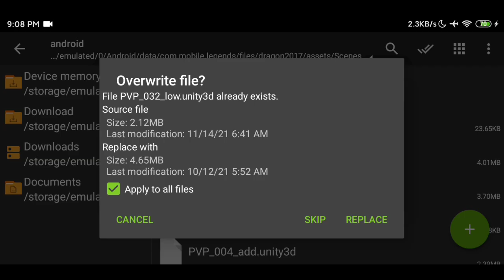Imperial Sanctuary - Nomral Map With 60 FPS | Mobile Legends | RC Playz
𝗥𝗘𝗖𝗢𝗠𝗠𝗘𝗡𝗗𝗘𝗗 𝗦𝗘𝗧𝗧𝗜𝗡𝗚𝗦:
Low Graphics - Smooth Gameplay
HFR Mode - High Frame rate
Speed Mode - Stable Internet Connection
Optimise FPS -Boost FPS during team fight

𝗕𝗔𝗖𝗞𝗨𝗣 𝗙𝗜𝗟𝗘𝗦 𝗜𝗡𝗖𝗟𝗨𝗗𝗘𝗗

Zuiflix
Martheus
Rose Vern
Komi Official
Fearless PH
Kurenai Yuhi
Zeluxa
Dasmeon
Davion
Koyzen
Gon YT

Want To Re-Upload This Config? Permission First

𝗪𝗮𝗿𝗻𝗶𝗻𝗴!